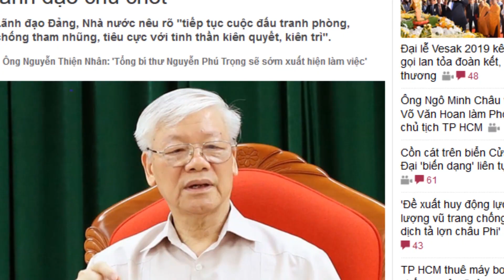Ngày thứ 3 TBT Nguyễn Phú Trọng Mất tích, sang Nhật chữa bệnh hay đang ở bệnh viện 108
Đây là ngày thứ 3 ông Trọng mất tích.
Ngày thứ 3 TBT Nguyễn Phú Trọng Mất tích, sang Nhật chữa bệnh hay đang ở bệnh viện 108. Tin mới cập nhật về sự vắng mặt của tổng Trọng đáng được quan tâm